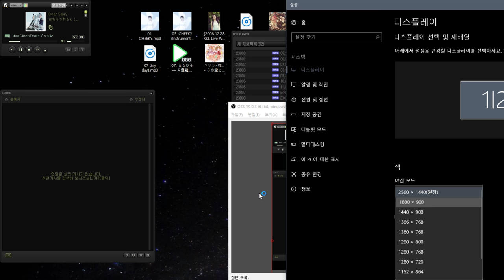custom maid 3d2 cm3d2 - 한글경로 사용금지! only use eng path!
한글경로 사용해도 된다고 누가그럼?